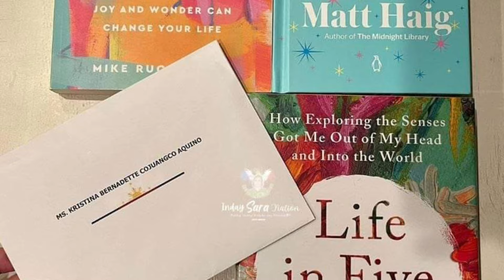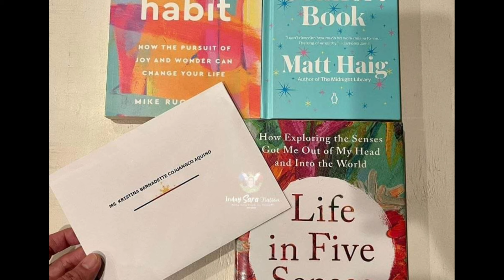VP SARA AT KRIS AQUINO BFF NA! PBBM INIWAN NI VP SARA KUMAMPI NA SA MGA AQUINO MAY MENSAHE SA EDSA